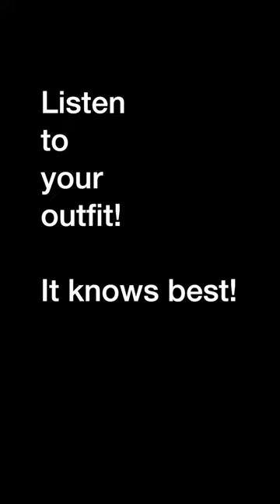An Amazing Styling Tip No One Else Knows About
If you always ask 'why do my outfits never look quite right' this tip will tell you why!

If you'd like to see more outfit inspiration and motivation through style, please click the like button and share.